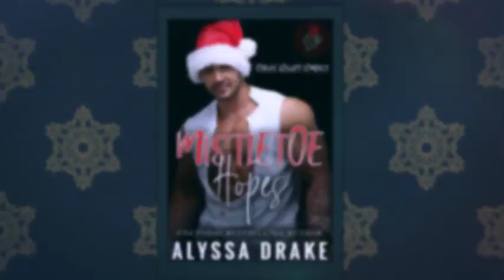Santa's got big things planned this year!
Kisses Under The Mistletoe 9 Holiday Romances

Read 9 holiday full length stories from 9 of your favorite authors in this fantastic holiday collection. Each book is a standalone and sold separately by each individual author. Follow their amazing characters as they find their true love under the Mistletoe. Some tales are steamy hot, others naughty sweet, but oh…they are all soooo good!

All pre-orders 09/01
All released on 11/01

FEATURES THE FOLLOWING AUTHORS:
Tara L. Ames* SEAL Unwrapped
Alyssa Drake* Mistletoe Hopes
Bella Emy* Fighting For Us
C. A. King* High Heels And Mistletoe
Shannyn Leah* My Big Fat Fake Mistletoe Kiss
Erin Lee* Crazy For Christmas
Ellie Masters Hawke Christmas In Paradise
Samantha Morgan* Santa’s Letter
Victoria Pinder* A Scot For Christmas
*USA Today Bestselling Authors
All of them are highly talented and super amazing!!

Crazy for Christmas
USA Today Bestselling Author Erin Lee
Live paperback!
Ebook: mybook.to/CrazyChristmasEL
Troupe: Hate to Love, Contemporary Romance, Small Town
Blurb:
The Christmas Academy. Frankly, it sounded absurd. But with a name like Noelle and her quirky family’s reputation for leaving candy cane lights up year-round, who was she to complain? Between semesters, she could certainly use the distraction. It was the least she could do for a struggling little town that had lost its spirit since the mill closed. A Santa gig. Really? Still, it was the best he could do for now. Looking up at the twinkling sign dotted in mistletoe, Kristopher reminded himself it was only temporary. It wasn’t like he had any other place to be but had always found holiday festivities silly. What happens when a cheery professor and a burly, bitter con are tasked with bringing the holiday spirit back to a struggling town? It all begins with the mistletoe.